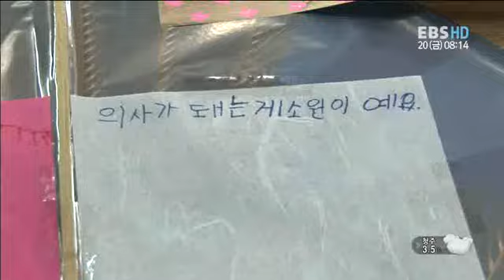딩동댕 유치원 - Ding Dong Dang Kindergarten_도, 개, 걸, 윷, 모! 신나는 설 놀이!_#002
EBS 딩동댕 유치원, Ding Dong Dang Kindergarten,도, 개, 걸, 윷, 모! 신나는 설 놀이! ,20120120

명절을 맞이해 할 수 있는 윷놀이와 연날리기를 배원보고
함께 하며 전통놀이를 배워본다